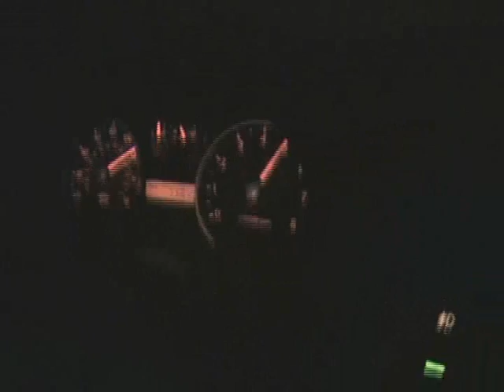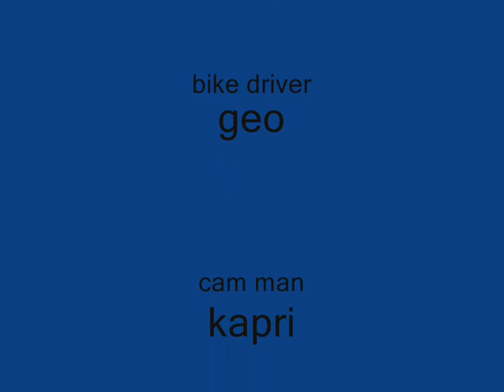yamaha r6 v2.0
edited vidro of the r6 halling ass pritty sweet..